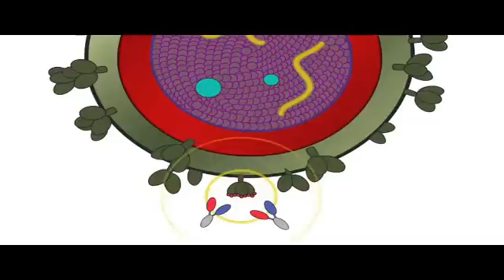The HIV/AIDS cure is super close! Do your part!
dr sudhir paul vaccine project